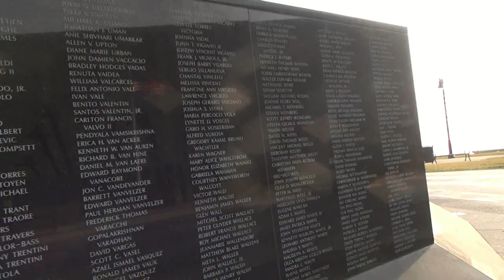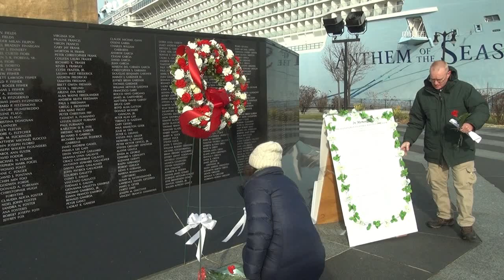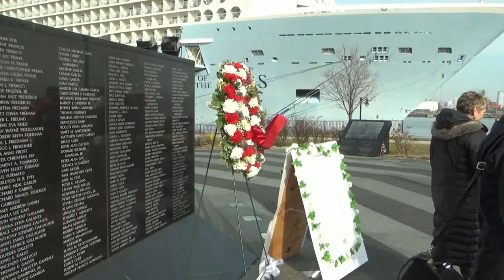Schiller Institute Annual Tear Drop Memorial In Honor of The Alexandrov Ensemble 2019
Third annual memorial December 28, 2019 in honor of the Alexandrov Ensemble, at the Tear Drop 9/11 memorial statue and park in Bayonne, New Jersey.  In 2016, 64 members of the Alexandrov Ensemble, along with 24 others, perished when their plane crashed into the Black Sea en route to Syria.  Moderating, Capt. Donald Haiber, prayers by Father John Fencik, speaking: Chief Keith Weaver, Deputy Permanent Representative of the Russian Federation Mission to the United Nations Mr. Dmitry Chumakov,  Deputy Permanent Representative of the Syrian Arab Republic Mission. Dr. Louay Falouh, Diane Sare, and singing, Kevin Maynor.

The Teardrop Memorial was given as a gift in remembrance of the 9/11 tragedy by Russia. The story of its creation is presented

A ceremonial Groundbreaking for the monument, To the Struggle Against World Terrorism, was held on September 16, 2005. The keynote speaker was Vladimir Putin, President of the Russian Federation, who noted that Russia also had experienced the grief of terrorism. Speaking at the site where the Monument would be installed, with the Statue of Liberty in clear view behind him, President Putin said, "...Four years ago, the terrorists intended to plunge America and the civilized world into chaos, but they have failed. On the contrary, mankind united. We have made an efficient international anti-terrorist coalition. I fully agree with Mr. Mayor. We defeated Nazism and together we will win a victory over terrorism. This monument, in memory of victims of the September 11th attacks, will serve as a symbol of Russian American unity against world terrorism. . .  We should never forget that for all their impressive and grandiose nature, such monuments represent concrete individuals, people who will always live on, not only in stone, not only in monuments, but in our hearts. . ."
President Bill Clinton was keynote speaker at the dedication of the completed monument September 11, 2006.